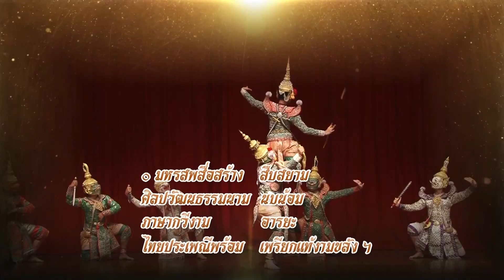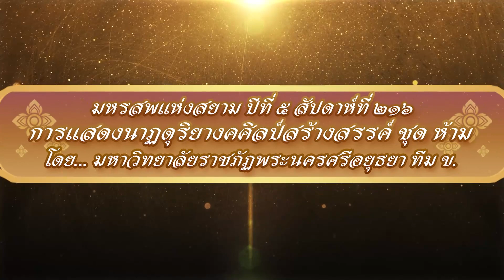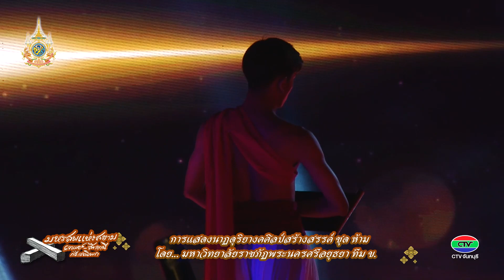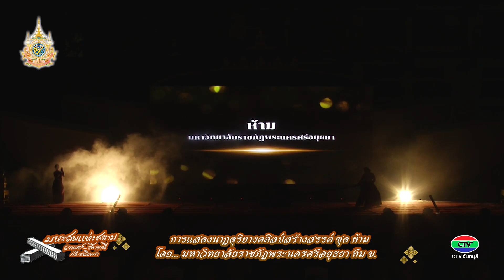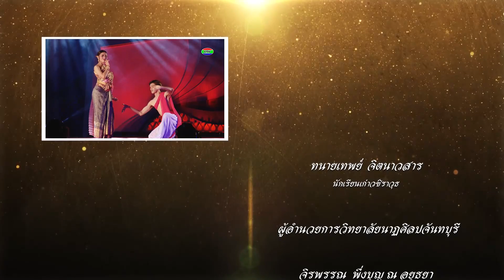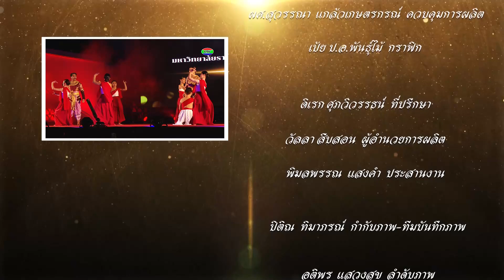การแสดงนาฏดุริยางคศิลป์สร้างสรรค์ ชุด ห้าม โดย มหาวิทยาลัยราชภัฏพระนครศรีอยุธยา ทีม ข.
มหรสพแห่งสยาม สัปดาห์ที่ 216 การแสดงนาฏดุริยางคศิลป์สร้างสรรค์ ชุด ห้าม โดย มหาวิทยาลัยราชภัฏพระนครศรีอยุธยา ทีม ข.